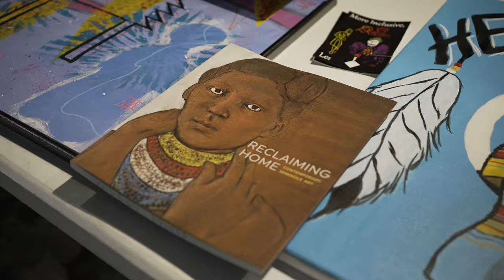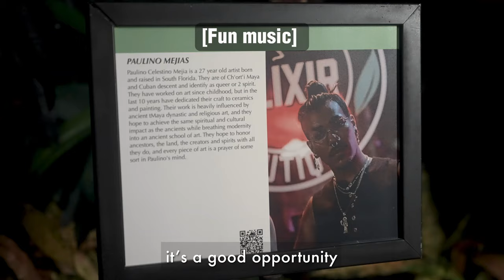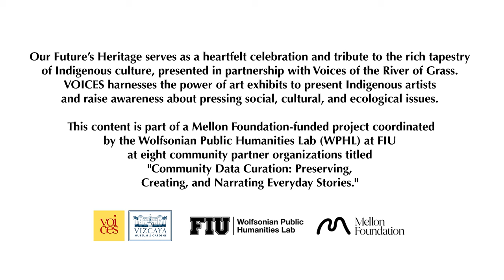Our Future's Heritage: A Celebration of Indigenous American Culture at Vizcaya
"Our Future's Heritage" marked a significant event in Vizcaya Museum and Gardens' ongoing commitment to honoring and celebrating diverse cultural traditions.

Held in partnership with @voicesoftheriverofgrass, this installment of Vizcaya Late held in November brought Indigenous voices and perspectives to the forefront, offering a unique opportunity for visitors to engage with and learn from Indigenous artists and community members.

If you don’t want to miss any upcoming events,